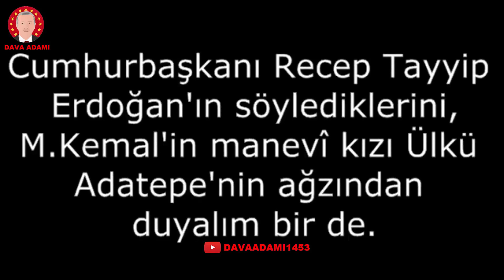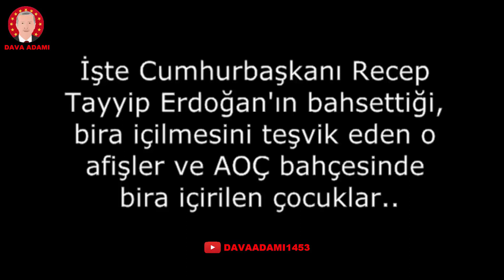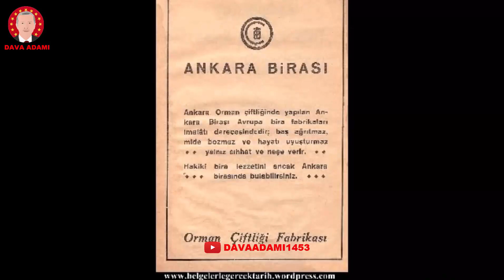Erdoğan Mustafa Kemal'in Yanlışlarından Birini Anlatıyor... (PAYLAŞ)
Yeşilay töreninde yaptığı konuşmada geçmişe dönük eleştirilerde bulunan Erdoğan, "Tarih kitaplarında Atatürk Orman Çiftliği'nde ellerine bira şişeleri tutuşturulmuş çocuk fotoğrafları görürsünüz" dedi.